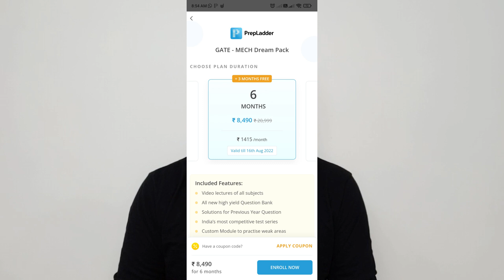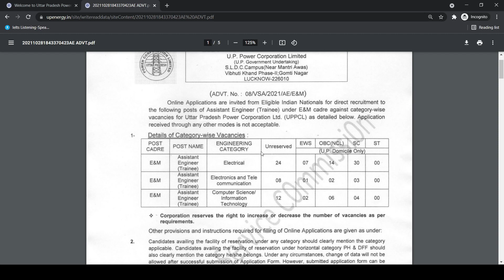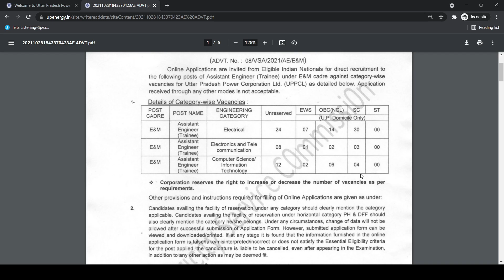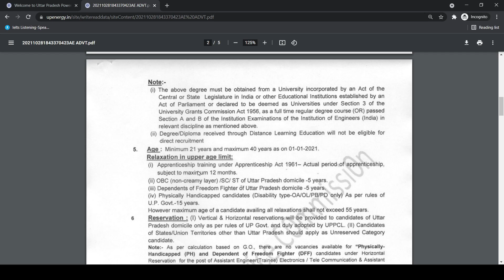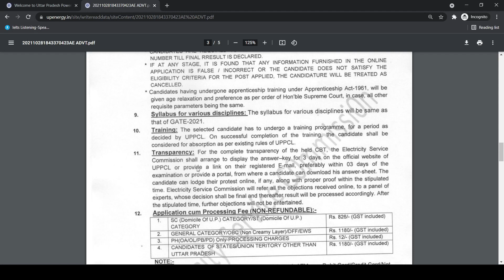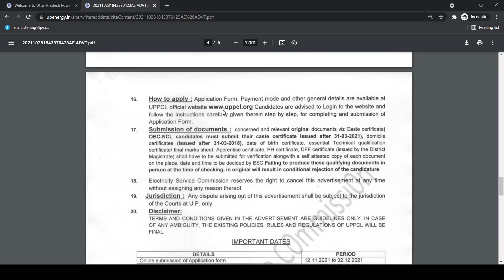UPPCL AE Recruitment 2021 | Assistant Engineer (Trainee) | Salary: Rs. 59500/- | Latest Jobs 2021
FREE GATE 2022 LIVE Session
Subject: IC Fabrication.
Topic: Feature-length in IC Fabrication

My Production Gear
1. Mobile Camera
2. Tripod
3. Shooting Light
4. Green Screen
5. Laptop for Editing